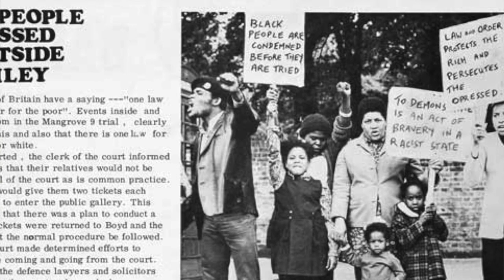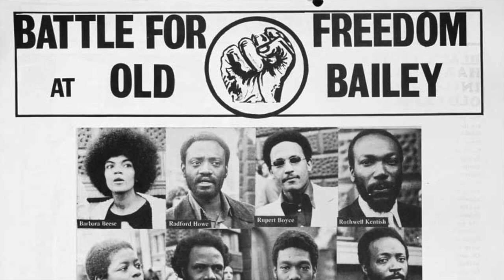Law and Black History Video series – 5: Vanisha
Join Durham Law School in celebrating Black History Month! Throughout October 2023, we will be sharing captivating videos where our students and staff delve into the intersection of Black History and Law. Get ready for thought-provoking insights, inspiring stories, and a deeper appreciation for the role of law in shaping history.

Credits

Battle for Freedom at the Old Bailey poster, The National Archives UK, No restrictions, via Wikimedia Commons

Mangrove Nine evidence photo. The National Archives UK, No restrictions, via Wikimedia Commons

Mangrove Nine flyer. The National Archives UK, No restrictions, via Wikimedia Commons

Stephen Lawrence, family handout/PA.

The Mangrove Restaurant. Tim Ring / Alamy Stock Photo